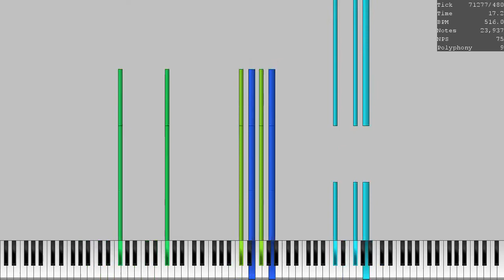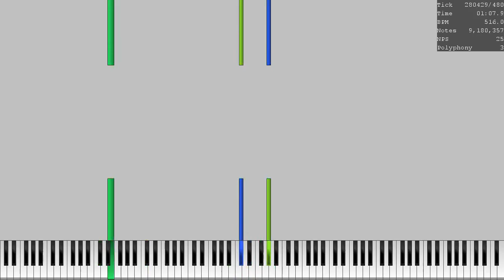HRK'S LAG TESTER 4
Synth : KMC
MIDI Player : UMP 1.6 Hashtags (ignore): blackmidi midi nutmidi orangepaprika67 danidanijr dream2504 piano impossiblepiano notes bpm #2023